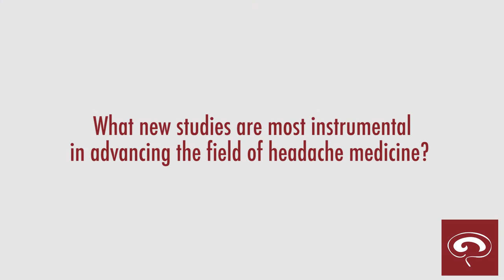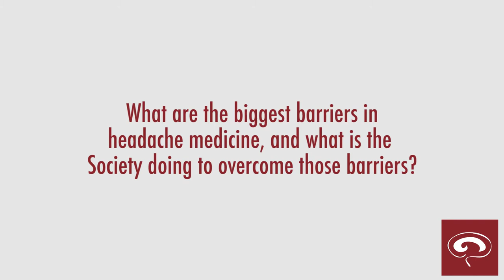The State of Headache Medicine - Q&A with Peter Goadsby, MD, PhD, FAHS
Dr. Peter Goadsby outlines key accomplishments in the field of headache medicine and new treatments that are on the horizon.